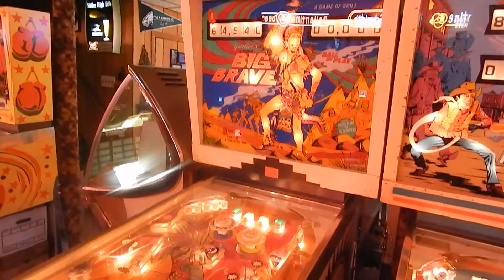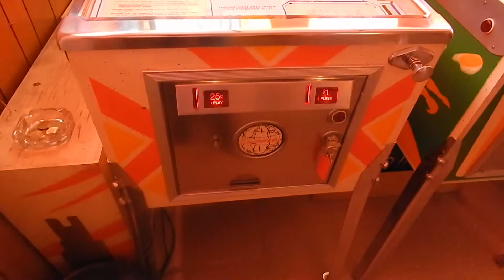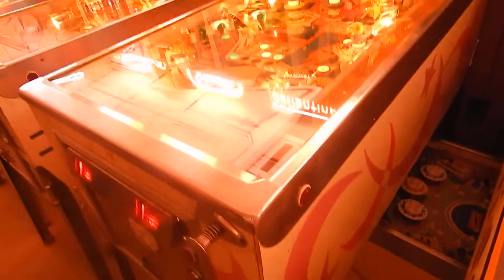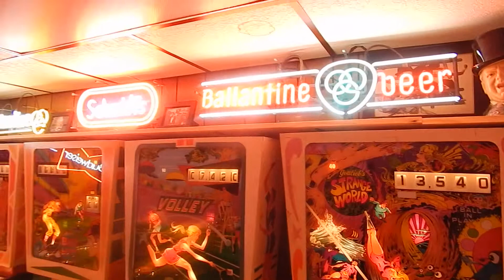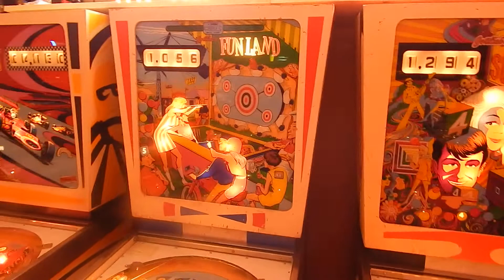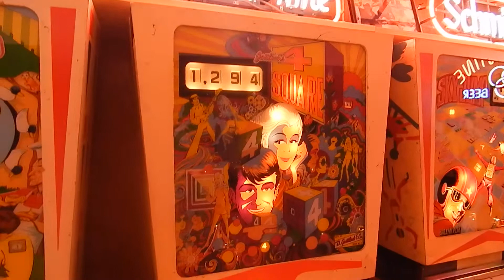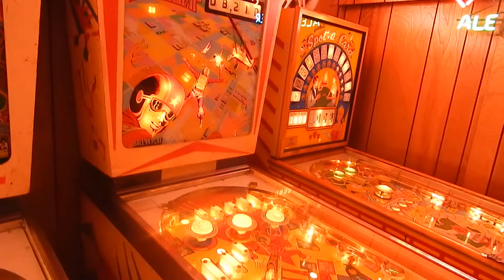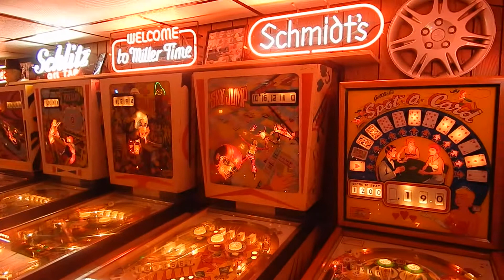Vic Camp Pinball: Mike & Mark's South Jersey Gottlieb EM collection. Part 1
In attendance were a small group of VIP collectors from South and North Jersey and PA. This basement game room was filled with vintage neon signs and Gottlieb EM machines and more. All the machines were in like new condition and played sensational. The father and son collection is a combination of of all of their machines.